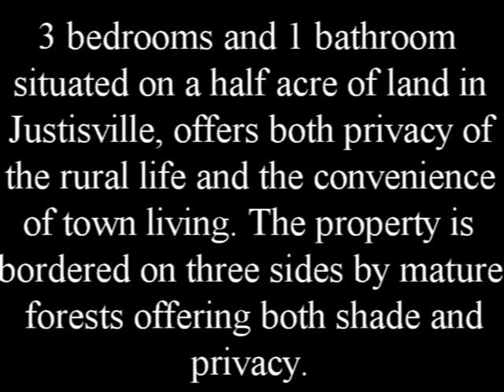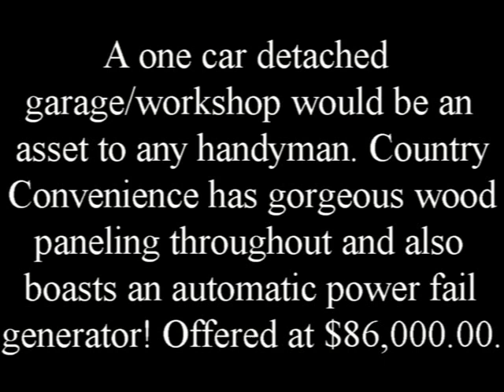Eastern Shore Property For Sale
G#39 Country Convenience: 3 bedrooms and 1 bathroom situated on a half acre of land in Justisville, offers both privacy of the rural life and the convenience of town living. The property is bordered on three sides by mature forests offering both shade and privacy. A one car detached garage/workshop would be an asset to any handyman. Country Convenience has gorgeous wood paneling throughout and also boasts an automatic power fail generator! Offered at $86,000.00.